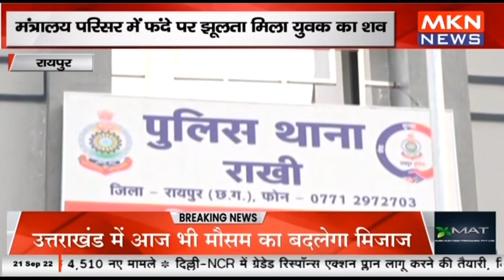रायपुर - मंत्रालय परिसर में फंदे पर झूलता मिला युवक का शव, नौकरी जाने से परेशान था युवक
raipur # मंत्रालय परिसर chattisgarh # नौकरी जाने से परेशान
mknews,mkn news,mpcgnews,upnews,uknews,मंत्रालय परिसर,मंत्रालय परिसर,मंत्रालय परिसरा,नौकरी जाने से परेशान,नौकरी जाने से परेशान,breaking news,नौकरी न मिलने से परेशान युवा वीडियो जरूर देखें,latest news,raipur news